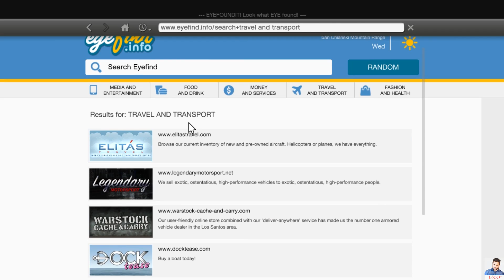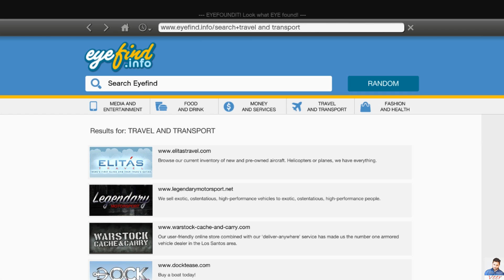GTA 5 Gameplay pc requirements Grand Theft Auto 5 Episode HD 156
gta5 youtube
gta 5 youtubers
gta 5 youtube banner
gta 5 youtube gameplay
gta 5 youtube tags
gta 5 youtube funny
gta 5 youtube videos
gta 5 youtube channels
gta 5 youtuber dies
gta 5 youtube cheats
gta5 youtube videos
gta 5 gameplay youtube
gta 5 online youtube
gta5 youtube funny
gta 5 trailer youtube
gta 5 ps4 youtube
gta 5 ps3 youtube
gta 5 cheats youtube
gta 5 pc youtube
youtube gta 5 aliens
gta 5 all cheats youtube
youtube gta 5 shark attack
youtube gta 5 ali a
gta 5 hotel assassination youtube
youtube alia gta 5
youtube gta 5 avion
argent gta 5 youtube
youtube bande annonce gta 5
gta 5 aktien youtube
youtube gta 5 bmx
youtube bugatti gta 5
gta 5 best cars youtube
youtube gta 5 blimp
youtube gta 5 bloopers
gta 5 bmx stunts youtube
gta 5 bigfoot youtube
youtube gta 5 best
youtube gta 5 brutal kill
gta5 youtube cars
gta 5 youtube channel
youtube gta 5 crashes
gta 5 chop youtube
gta 5 youtube club
gta 5 cheats ps3 youtube
youtube gta 5 cops
youtube gta 5 cargobob
gta5 youtube deutsch
gta5 youtube.de
gta 5 youtube drift
gta 5 dlc youtube
gta 5 dog youtube
youtube gta 5 funny deaths
how to download gta 5 youtube
youtube gta5 dner
youtube gta5 danirep
youtube gta 5 dns
gta 5 easter eggs youtube
youtube gta 5 ending
youtube gta 5 ep 1
gta5 en youtube
youtube gta 5 epic fails
gta 5 easy money youtube
epsilon gta 5 youtube
gta 5 en ligne youtube
youtube elrubiusomg gta 5
youtube gta 5 francais
youtube gta 5 funny moments
youtube gta 5 fails
youtube gta 5 fun
youtube franklin gta 5
gta5 youtube first person
gta 5 fr youtube
youtube gta 5 free roam
youtube gta 5 funny fails
youtube funny videos gta 5
gta 5 glitches youtube
gta5 game youtube
gta 5 ghost youtube
gta5 graphics youtube
youtube gta 5 gang
gta 5 online gameplay youtube
youtube the gaming lemon gta 5
youtube gta 5 money glitch
youtube gta 5 ps4 gameplay
gta5 youtube hike the gamer
gta5 youtube hike
gta 5 youtube hd
youtube gta 5 heist
youtube gta5 hike plays
how to hack gta 5 youtube
gta 5 hunting youtube
youtube gta 5 hulk
hikeplays gta 5 youtube
youtube gta 5 how to get money
gta5 youtube izle
gta5 in youtube
youtube gta 5 in the hood
gta 5 ign youtube
youtube ihascupquake gta 5
youtube gta 5 intro
youtube gta5 in romana
gta5 video in youtube
ifruit gta5 youtube
gta 5 youtube ita
gta 5 jetpack youtube
youtube jelly gta 5
youtube jacksepticeye gta 5
youtube gta 5 jumps
youtube gta 5 jet
gta 5 stunt jumps youtube
youtube gta 5 fighter jet
youtube jeux gta 5
youtube gta 5 kills
youtube ksi gta 5
youtube super konar gta 5
youtube gta 5 kalipso
youtube karty gta 5
youtube gta 5 kalipso53
youtube gta 5 online kalipso53
youtube gta5 avec super konar
youtube sup3r konar gta 5
youtube let's play gta 5
youtube gta 5 live stream
youtube gta 5 lui
youtube lui calibre gta 5
youtube gta 5 last mission
youtube gta 5 larry tupper
lego gta 5 youtube
youtube gta 5 lcpdfr
youtube gta 5 thug life
youtube gta 5 los santos radio
gta 5 mods youtube
gta 5 multiplayer youtube
gta 5 money youtube
gta 5 missions youtube
gta 5 music youtube
youtube minecraft gta 5
gta 5 movie youtube
youtube gta 5 mission 1
youtube gta 5 moon gravity
gta 5 myths youtube
gta5 news youtube
youtube gta 5 next gen
youtube gta 5 new update
youtube gta 5 nuke
youtube naito75 gta 5
youtube gta 5 nederlands
youtube gta 5 fariko noway
gta5 no youtube
youtube gta 5 nexxuzhd
youtube gta 5 naito
gta5 on youtube
youtube gta 5 online funny moments
gta 5 online heist youtube
gta 5 online money glitch youtube
gta 5 online money youtube
gta 5 online funny youtube
youtube gta 5 off roading
youtube gta 5 online glitches
youtube gta5 police
youtube gta 5 parkour
youtube gta 5 part 1
youtube gta 5 ps4 vs ps3
youtube gta5 planes
gta 5 prostitute youtube
gta 5 quarry youtube
gta 5 youtube quad
youtube gta 5 quad
youtube gta 5 quedas
gta 5 youtube mr quoty
gta 5 youtube quit108
gta 5 review youtube
youtube gta 5 radio
youtube gta5 races
youtube gta 5 rare cars
gta 5 rp glitch youtube
gta 5 rampage youtube
real life gta 5 youtube
youtube gta 5 rage
youtube gta 5 rap song
youtube gta 5 stunts
youtube syndicate gta 5
gta5 songs youtube
youtube gta5 stripclub
gta 5 soundtrack youtube
gta 5 secrets youtube
youtube gta 5 stunt montage
youtube gta 5 shark
youtube gta 5 secret cars
trevor gta 5 youtube
youtube gta 5 trolling
youtube gta 5 tank
gta 5 tricks youtube
youtube gta5 the musical
gta 5 tips youtube
youtube tomcat gta 5
youtube gta 5 ufo
gta 5 update youtube
gta 5 heist update youtube
youtube gta5 mit dner und kev
youtube vanoss gta 5
youtube vanossgaming gta 5
youtube gta 5 videos
youtube gta 5 vs gta 4
gta 5 gameplay videos youtube
youtube gta 5 online videos
youtube vikkstar123 gta 5
gta 5 walkthrough youtube
gta 5 water youtube
youtube 100 ways to die in gta 5
gta 5 all weapons youtube
www gta5 youtube
youtube vanoss gta 5 funny moments
youtube willyrex gta5
gta 5 xbox youtube
gta 5 cheats xbox 360 youtube
youtube yogscast gta 5
youtube gta5 yamakasi
youtube yoji720 gta 5